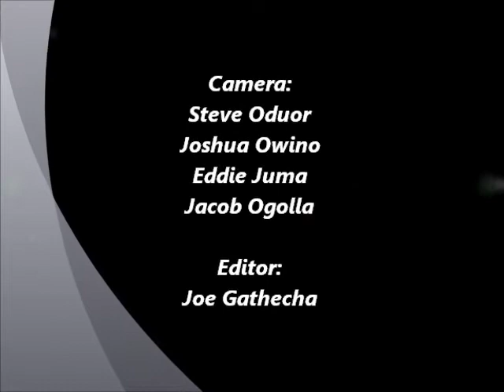Foundation of hope In Kibera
A dance group in Kibera dedicated to help the youths and bring change to the community.